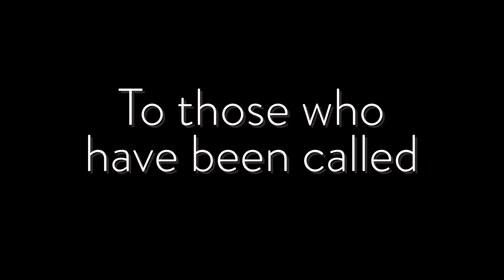"Contend for the Faith" Promo Video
Join us as Pastor Paul Kendall walks us through the Book of Jude with the teaching series, "Contend for the Faith".